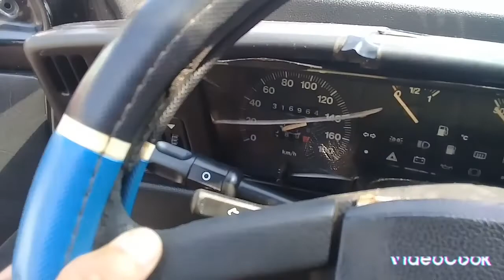Voltei fazer os videos para o canal... Vlog Fiat Premio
se increvam no canal galera para estarmos mais conectados